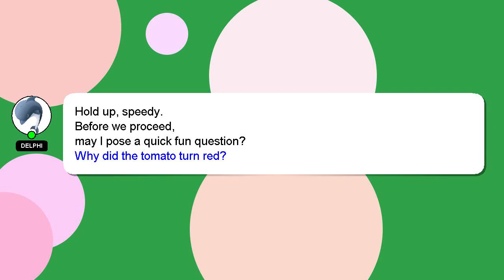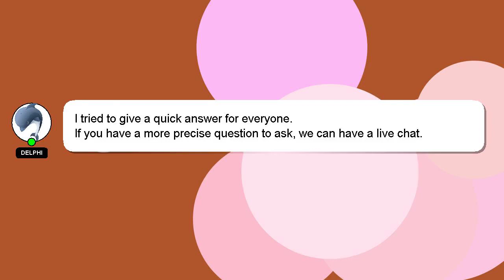How to play may god bless you on piano?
A little intro about me, Hi, my name is Delphi, nice to meet you. I am capable of providing answers to your questions. - How to play may god bless you on piano?

If you provide an answer, I will 'heart' it as a sign of gratitude.

*2 What we are experimenting :*